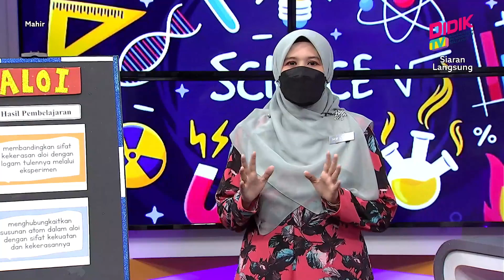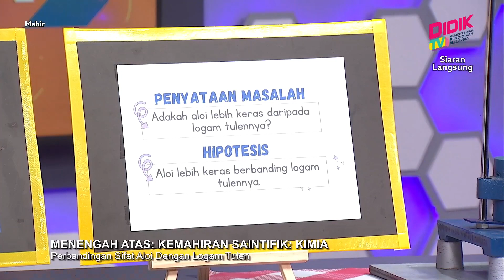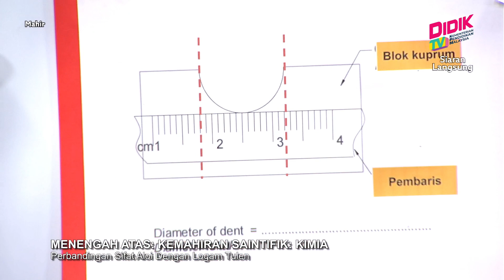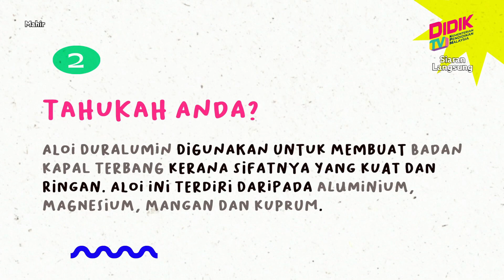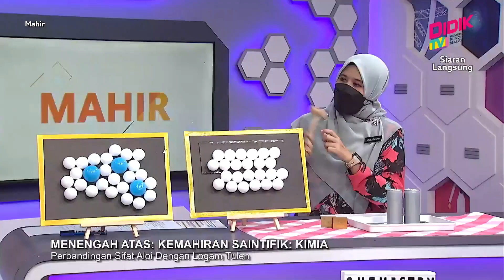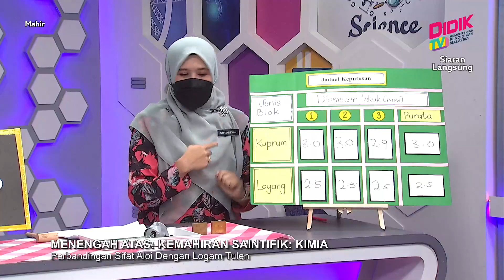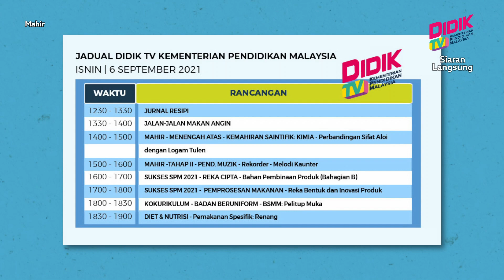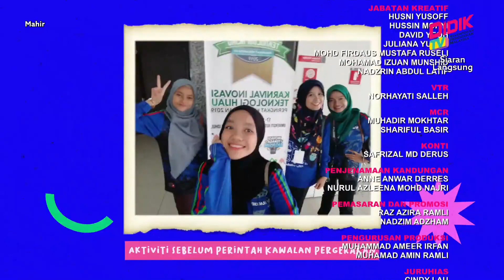Mahir (2021) | Menengah Atas: Kemahiran Saintifik Kimia - Perbandingan Sifat Aloi Dengan Logam Tulen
Tajuk: Menengah Atas: Kemahiran Saintifik Kimia - Perbandingan Sifat Aloi Dengan Logam Tulen
Guru: Nor Aziehan Binti Ahmad Adnan